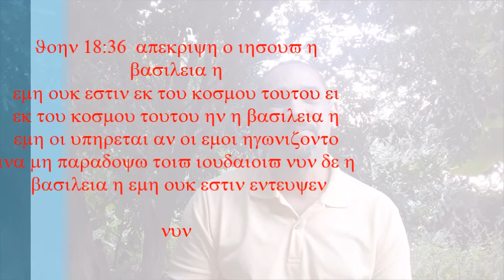Por Que Jesus Disse Que Seu Reino Não Era Desse Mundo?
A paz amados. Nesta ocasião, venho trazer uma palavra de esperança para sua vida, pois apesar da confissão de Jesus que o seu Reino não era desse mundo, a elucidação deste texto vem para trazer alegria e fé de dias melhores. Ouça!  Compartilhe!